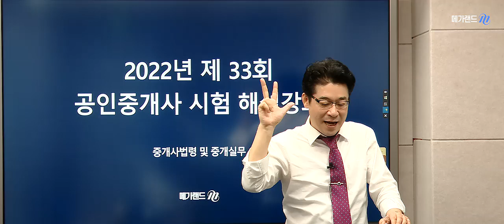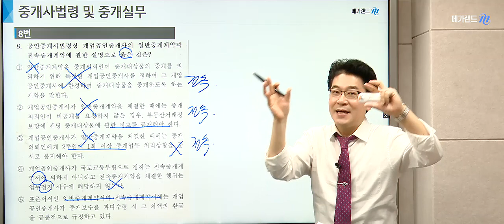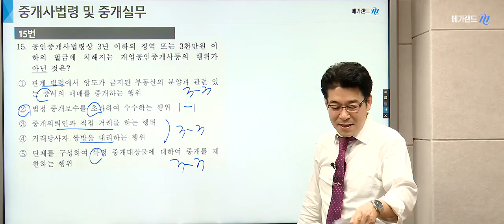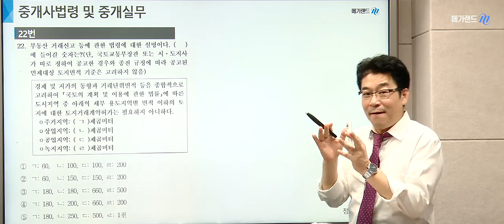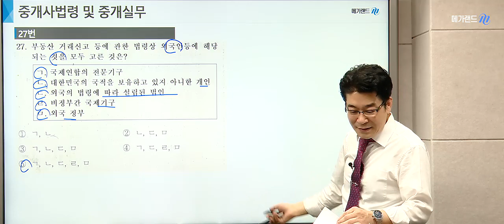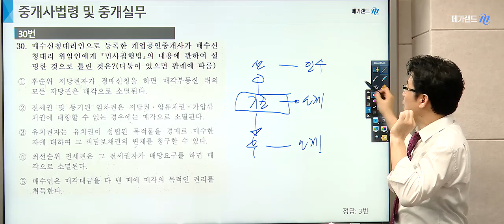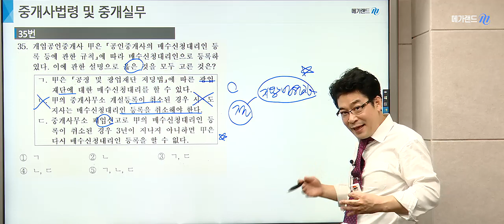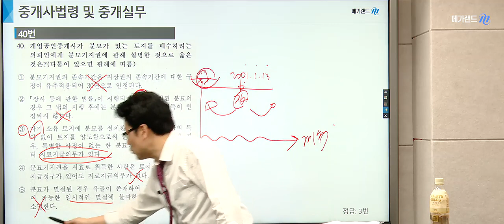[제 33회 공인중개사 시험] 중개사법령 및 실무 김상진 교수님 해설강의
안녕하세요 메가랜드입니다.

제33회 공인중개사 시험 중개사법령 및 실무
김상진 교수님의 해설강의입니다.

★ 메가랜드 2023 공인중개사 시험 해설강의 교수진
- 부동산학개론 : 이종호, 박수현
- 민법 및 민사특별법 : 채희대, 정동섭, 서석진
- 중개사법령 및 실무 : 김상진, 황정선
- 부동산공법 : 고상철, 이상곤, 김희상
- 부동산공시법 : 배상용, 김병렬
- 부동산세법 : 이송원, 임기원

지금 바로 2023 공인중개사 시험 과목별 해설강의를 확인하세요!

여러분의 합격을 진심으로 응원합니다.
강사력이 합격이다, 메가랜드!